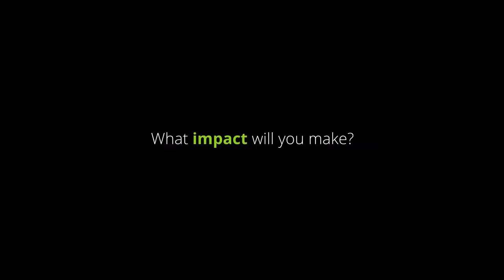Making an Impact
Today’s world is fast moving and ever-changing. View this quick video to see how Deloitte makes an impact that matters in the marketplace.